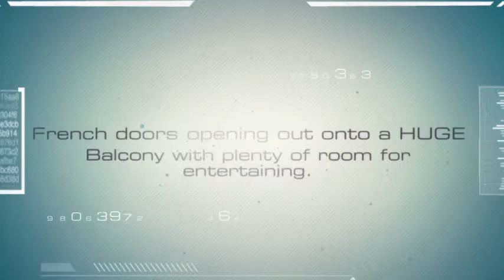WHITING AND COMPANY REAL ESTATE PRESENTS 7/15 ACLAND STREET ST KILDA FOR LEASE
PRESTIGIOUS ONE BEDROOM WITH FRENCH DOORS TO BALCONY
We invite you to be a part of a rare opportunity to lease this elegant modern one bedroom apartment. From the moment you step through the front door of this pristine apartment it is easy to imagine yourself enjoying all the benefits that this apartment and location have to offer. The Beach, cafes, boutiques, restaurants and transportation are all within easy walking distance. Larger than a normal one bedroom, this generous first floor apartment has been cleverly designed to incorporate different living zones, bedroom with space for a desk/home office, double French doors opening out onto a HUGE balcony with plenty of room for entertaining. Kitchette comes with electric stove top/oven and plenty of cupboard space, while the lounge offers enough space for a dining table as well. Hurry this prestigious one bedroom will not be available for long!

INSPECT SATURDAY 27/07/13